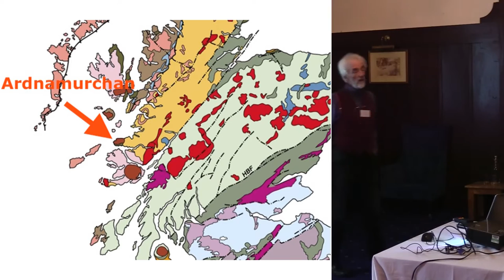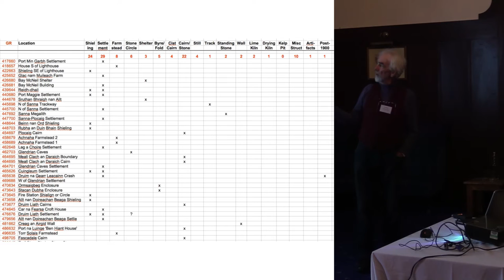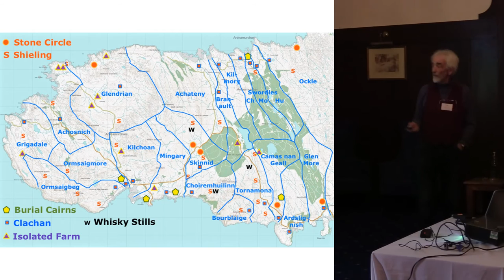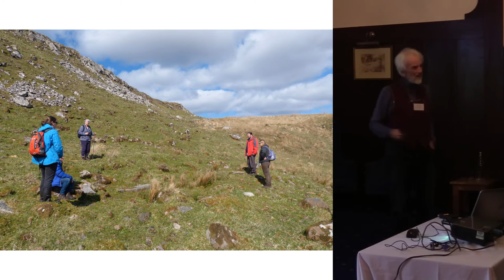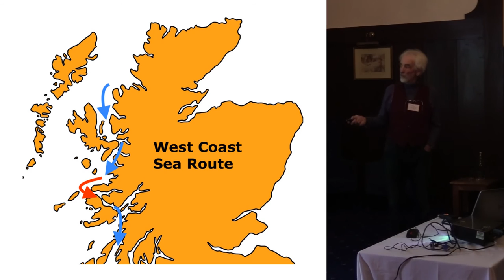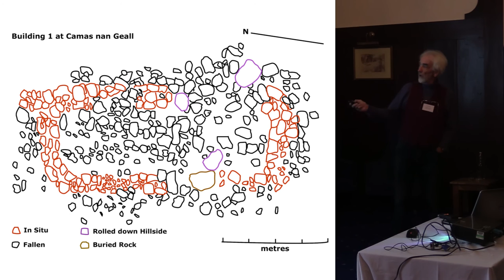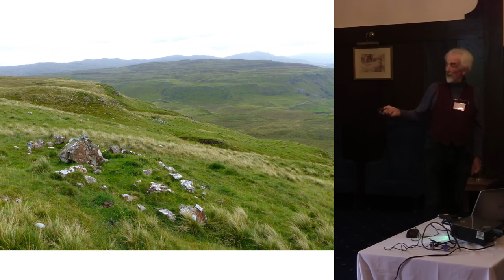Ardnamurchan History & Heritage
Jon Haylett

Scotland’s Community Heritage Conference